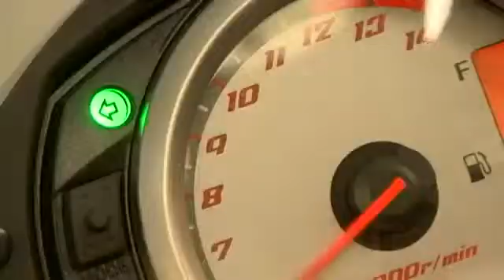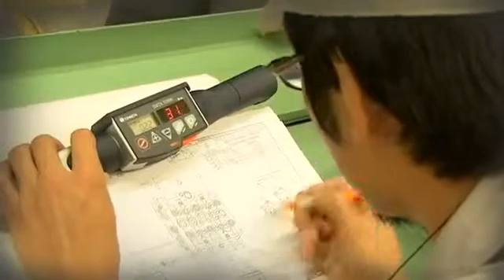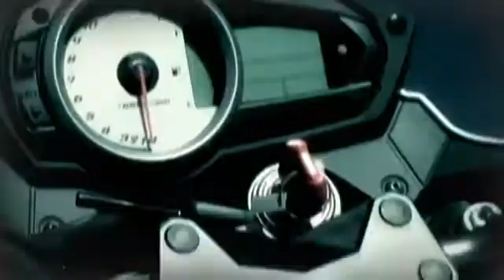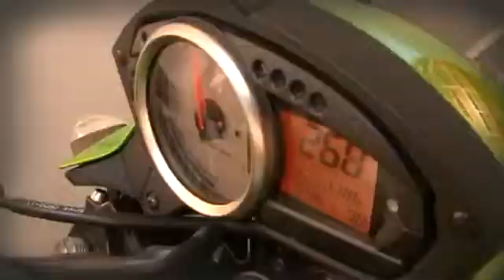2010 - Produção Kawasaki Motores do Brasil, Manaus Factory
Vídeo Institucional Kawasaki - Parceria com a Welcome Pro da FB para produção do vídeo Institucional da Kawasaki no Brasil.